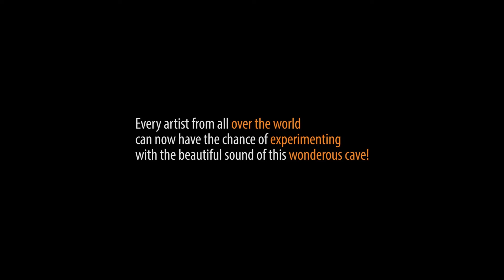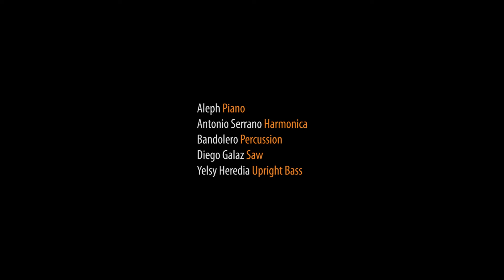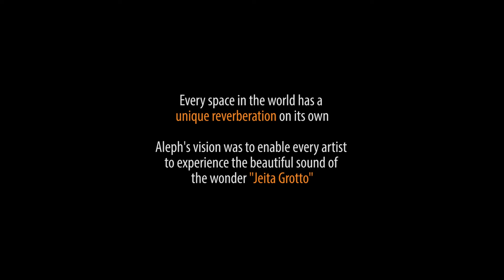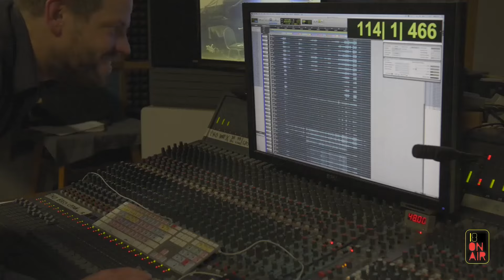Aleph Symphonic Project | FULL SESSION I Smecky Studios, Prague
■ Aleph Symphonic ■

At the Smecky Studios, Prague, Czech Republic 2018
Original Composition by Aleph Abi Saad
With the City of Prague Philharmonic Orchestra.
Always a pleasure to perform with these extraordinary artists.
Alfonso Girardo (Conductor & orchestrator)
Yelsy Heredia (Upright Bass)
Bandolero (Cajon)
[Off set] - Antonio Serrano (Harmonica)
The Brain Studio - Audio Post production
Videography & Editing - Noah Shaye

Setlist:
00:00  Into The Rain
06:12  Morning Mist
10:14  Plus Jamais
17:19  7:20
22:40  Alfonso Girardo Interview